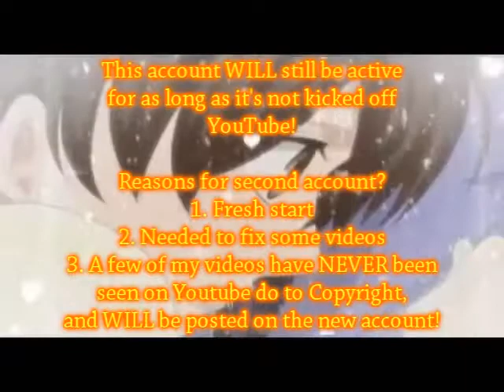I'm Moving... =(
Sorry if I scared some of you!

Our MEP Host Club is looking for another member! Please Message us if you are interested! ^_^

New Videos to be posted:

RomeoXJuliet - Love Story
Gravitation - Yuki's Going Home
RomeoXJuliet - Juliet Can Go The Distance

You can also find me on AnimeMusicVideos.Org!

Yes, this account will still be running. Mostly for MEP purposes, and such.